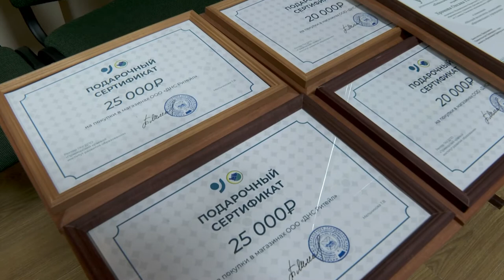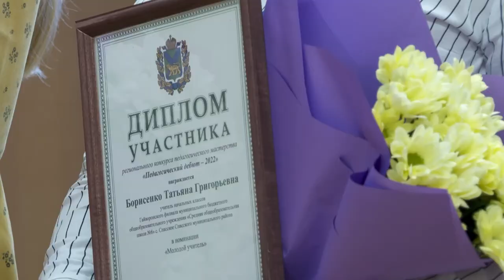Победителей педагогического конкурса наградили в Приморье.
Итоги творческого конкурса «Педагогический дебют – 2022» подвели в Приморском крае. В отборе приняли участие 13 учителей школ и 12 воспитателей детских садов. В течение трех дней педагоги состязались в знаниях и умениях по специальности. Жюри оценивали актуальность, инновационность педагогического подхода и творческие способности конкурсантов.